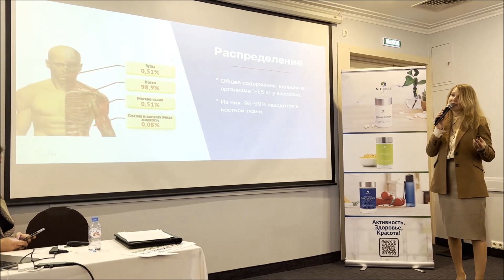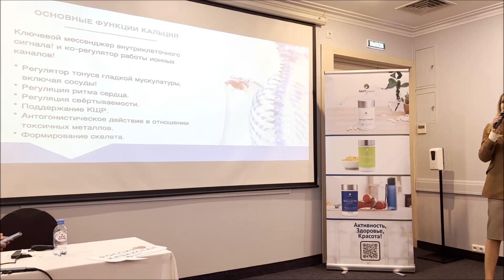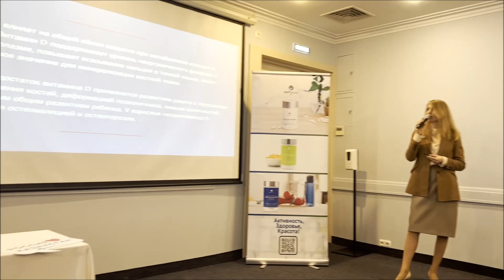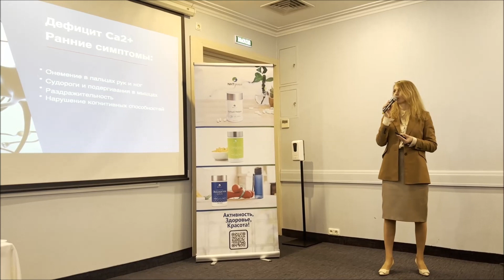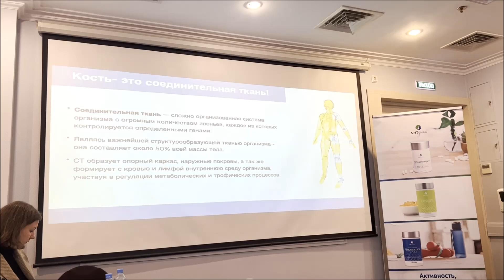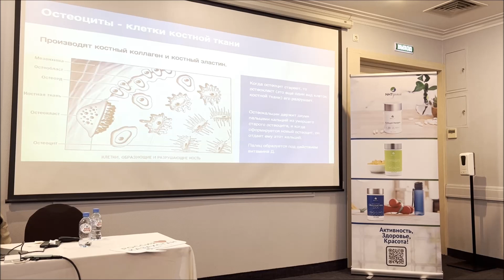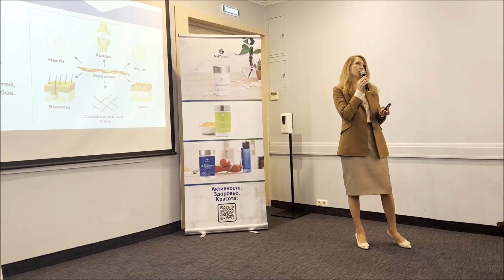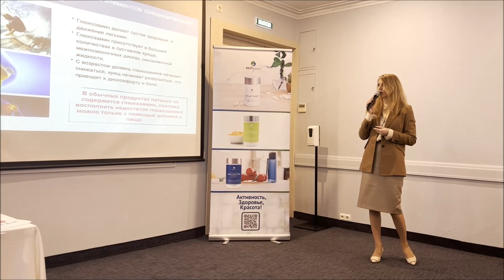Роль кальция.Как правильно принимать с кофакторами.Диетолог нутрициолог Инна Александровна Кононенко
Роль кальция в вашем организме не ограничивается только крепостью костей! И чтобы кальций правильно усваивался нужно учитывать более пяти ключевых кофакторов.

Смотрите открытую лекцию врача диетолога-нутрициолога, кандидата медицинских наук Инны Александровны Кононенко и вы узнаете:

 В каких ключевых процессах участвует кальций?

 Ранние симптомы дефицита кальция

 Какие элементы влияют на усвоение и распределение кальция?

 Особенности коррекции дефицита кальция в разном возрасте.